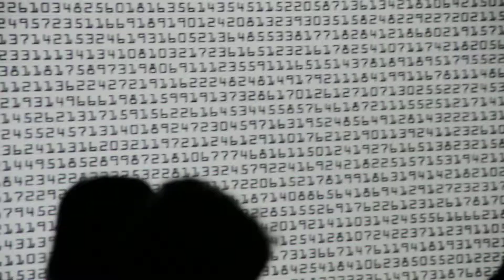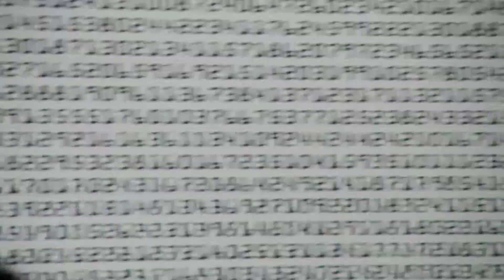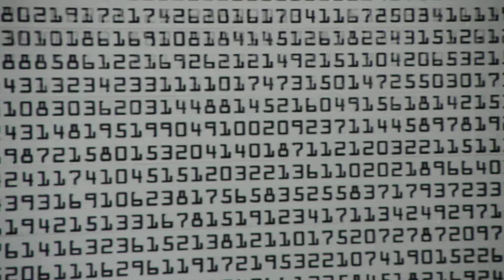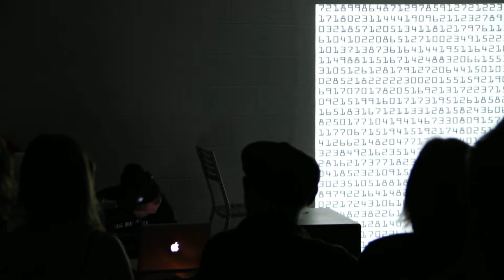_∆∆øÑσ.-~máh⌡!îx (VIOLET SYSTEMS / JON CATES / JAKE ELLIOTT / EI JANE JANET LIN) live @ the MCA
Live performance by Violet Systems, Jon Cates, and Jake elliott  as _∆∆øÑσ.-~máh⌡!îx

With an introduction by Nick Briz

Chicago Dirty New Media: Round Robin

at the Museum of Contemporary Art, Chicago (map)

Organized by the MCA and Nick Briz

A real-time audio and video performance event exalting the Chicago Dirty New Media movement, aka Ch1c4g0 D1rty N3w M3d1▲, a movement typified by raffish imagery, digital decay, noise, hacked technology and performance; software and hardware; online and offline; IRL and NRL.

Chicago Dirty New Media: Round Robin will take place in the bottom level of the MCA garage. The structure of the event will be ‘round-robin’ in the “Baltimore wham city sense,” insofar as all of the performers set up around the perimeter of the space at the same time, playing shorts sets one-at-a-time — no opener, no closer — a break from traditional line-up hierarchies.